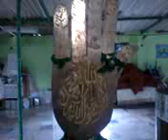Roza E mubark of H.sayed shaikh peera ne maa Q.S.A in astana E Qadri bagdadi kolar sharif